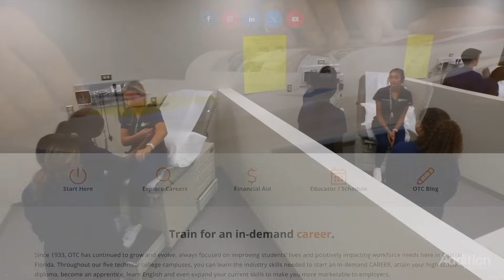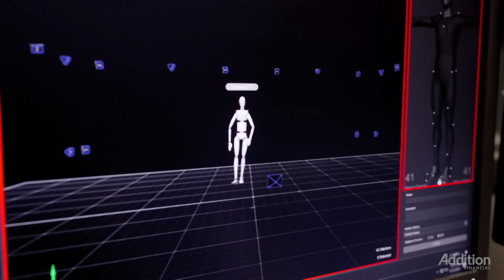Mondays with Maria presented by Addition Financial – Orange Technical College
Superintendent Maria Vazquez talks about Career and Technical Education and what Orange Technical College offers.